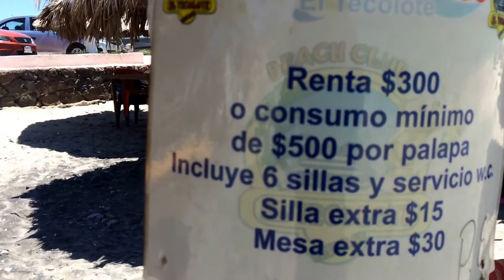Tecolote Beach, near La Paz, Baja California Sur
Have you been to Tecolote Beach, just outside of La Paz?  If not, here’s a look at it.  If you’re like us, you’ll find LOTS to like.

Moving to Mexico?

If you would like to read about what it was like to live near Tecolote Beach, go

Filmed during a road trip through Mexico we visit Tecolote Beach, near La Paz, Baja California Sur

To see thousands of answers about living abroad, provided by hundreds of expats,

To use an interactive, real time questionnaire to help to determine the best place for you,